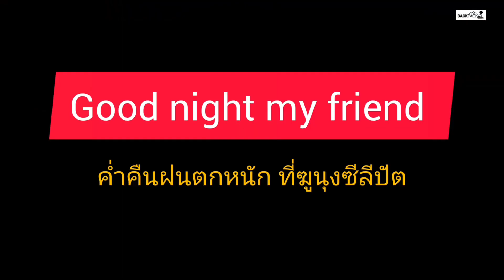ฆูนุงซีลีปัต เบตง ยะลา Ep-72 Backpack Merantau